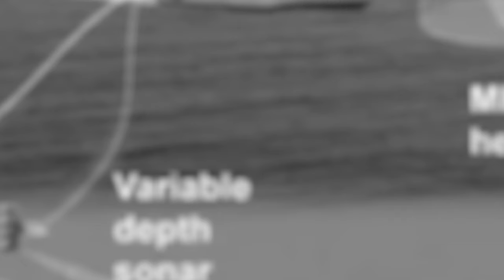ki dang iai pyndik beit iaka isarel